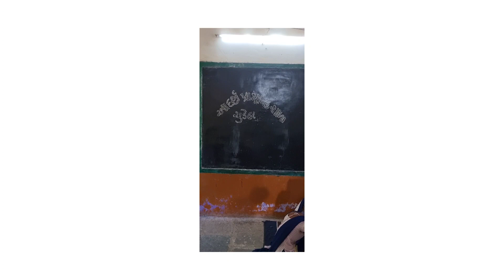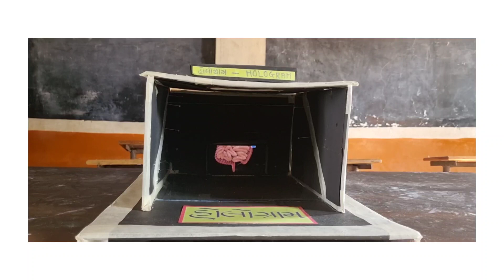13 INNOVATION FESTIVAL 2023 24